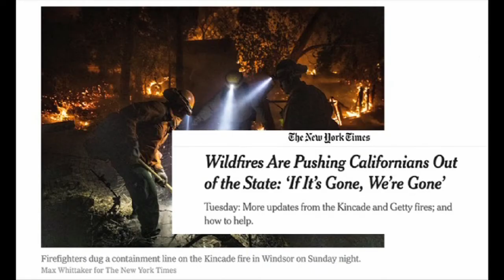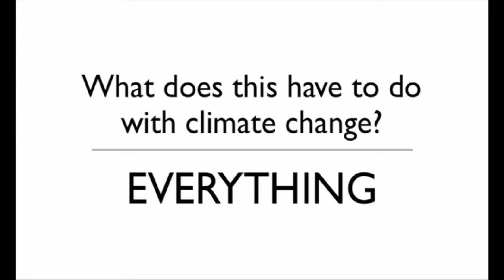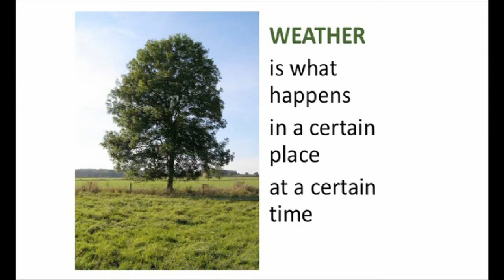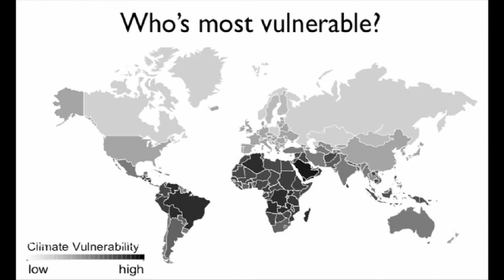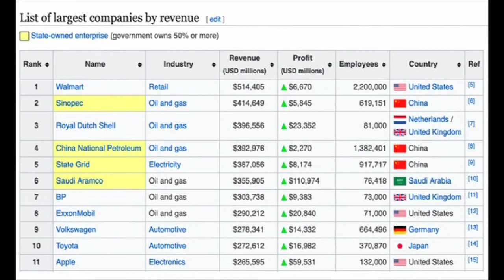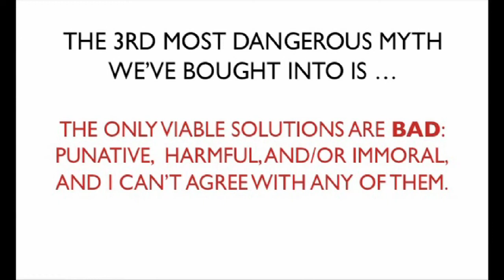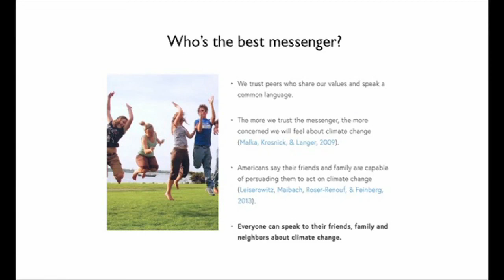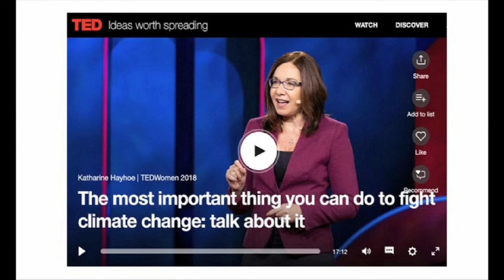Katharine Hayhoe | Talking Climate: Why Facts Are Not Enough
Hear the audio and watch the presentation as Prof. Katharine Hayhoe (Director of the Climate Science Center, Texas Tech University) delivers the 2020 Annual Theological Lecture at Queen's University.

The Annual Lectures, sponsored by the Church of Ireland's Board of Education, were inaugurated in 1957 and seek to engage leading theologians and academics in discussing a wide range of topics.